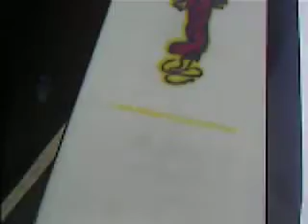Check This Out! Liquid Girls Snowboard 124 With Burton Jr. Bindings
Liquid Girls Snowboard 124 w/Burton Jr. Bindings.
This can be found on Ebay at Buy-It-Again-Sports